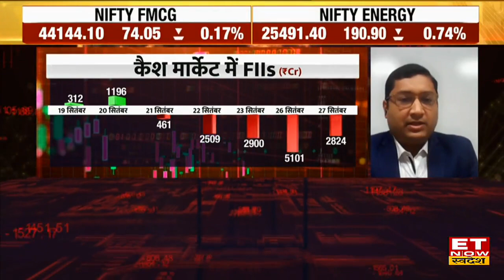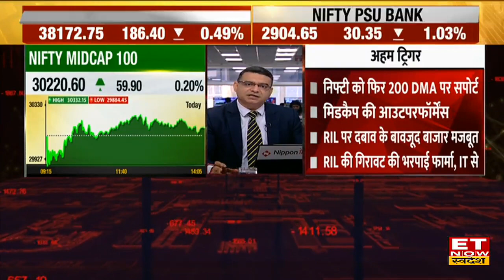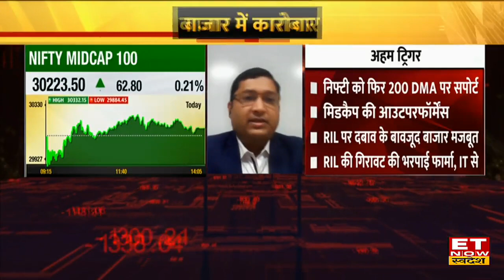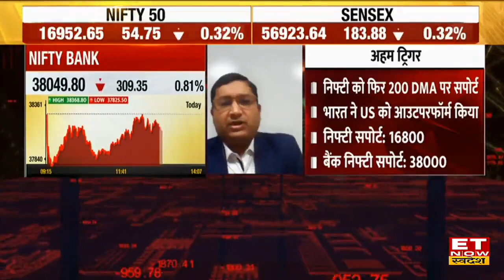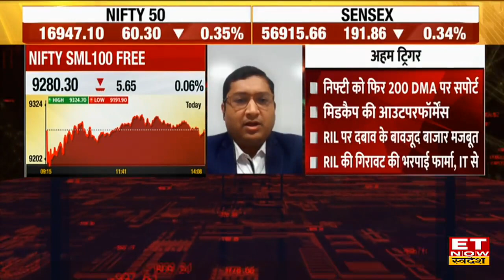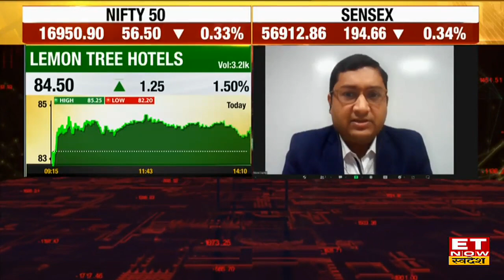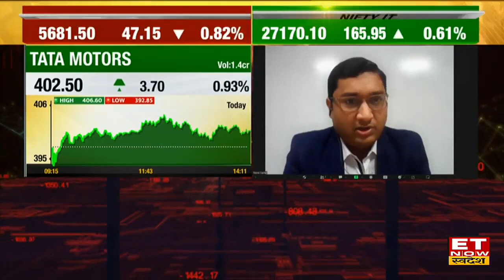Sumit Poddar ने कहा Indian Bazaar में अभी और गिरावट मुमकिन, Auto और Banking Stock लग रहे अच्छे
Tikona Capital Founder & CIO Sumit Poddar exclusive interview with in ET Now Swadesh
Tikona Capital के Founder & CIO Sumit Poddar ने Global Market में Interest Rate Hike होने क्या मंदी के असार है पर exclusive बातचीत की ET Now Swadesh से, उन्होंने कहा बाजार पर हमेशा मंहगाई, Interest Rake hike और recession का असर होता है और अब ये खुल रहे है तो गिरावट दर्ज हो रही है लेकिन Indian market outperform कर रहा है । उनका मानना है कि बाजार में अब बड़ी गिरावट नहीं होगी आगे के 3 महीनो में महंगाई दर और मंदी की स्थिति साफ हो जाएगी उन्होंने बाजार पर अहम ट्रिगर भी दिए जिसमें nifty को फिर 200 DMA का सपोर्ट मिलेगा । आगे उन्होंने Midcap & Large Cap Stocks पर राय दी जानिए अहम ट्रिगर । देखिए पुरा Interview